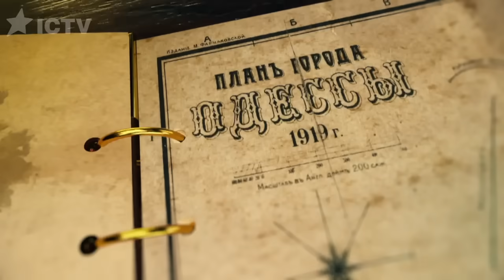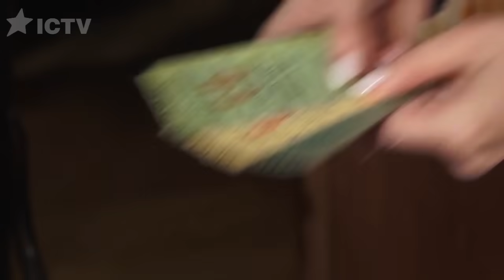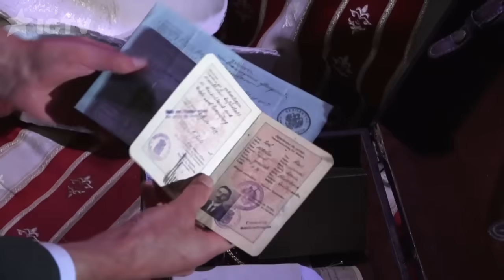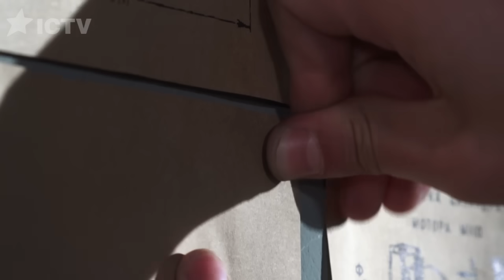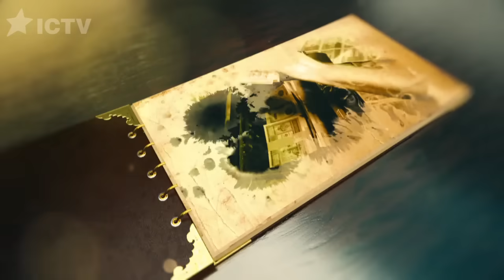Петр Мишиц – КРОВАВЫЙ ХУДОЖНИК – ВЕЛИКИЕ АВАНТЮРИСТЫ – Криминальный сериал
Как аферист Петр Мишиц, он же Петр-Художник, стал личным врагом британской короны? Какое наказание за жестокие деяния ожидало Петра в конце его криминального пути? Все это смотрите прямо сейчас в криминальном сериале ВЕЛИКИЕ АВАНТЮРИСТЫ.